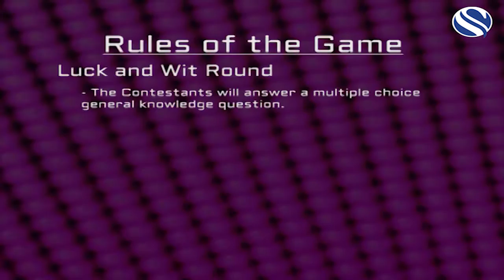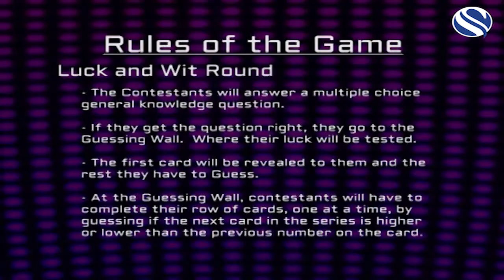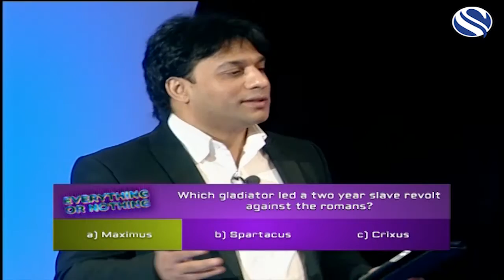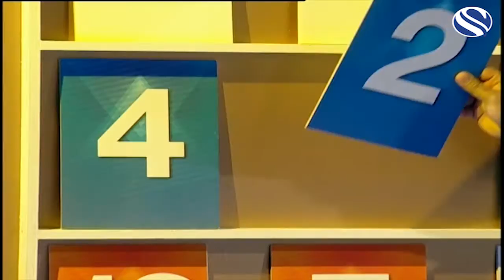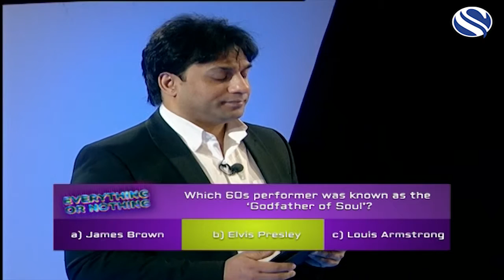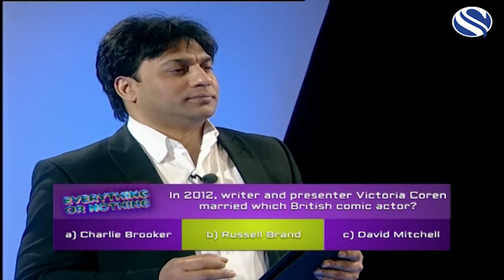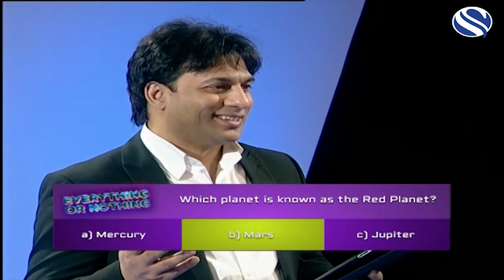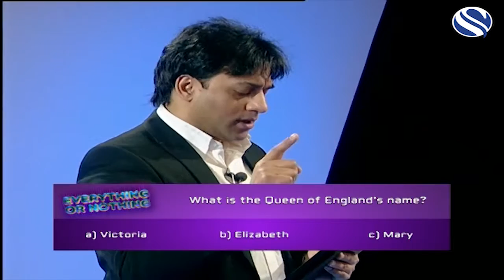Everything or Nothing: Game Show (S01E11) (Week 1/2)